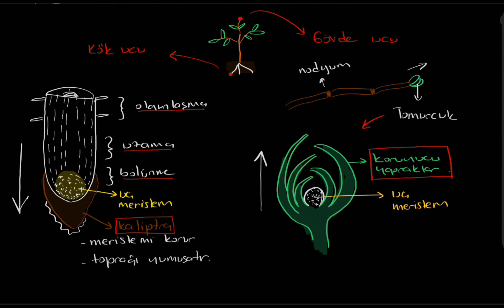Birincil meristem, birincil bölünür doku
Mersitem doku primer meristem (birincil) ve sekonder meristem (ikincil) doku olmak üzere ikiye ayrılır. Birincil meristem bitkinin tohumundan itibaren bölünme özelliğini koruyan hücrelerdir. Kök ucunda kaliptra tarafından korunurken, gövdede koruyucu yapraklar tarafından korunur